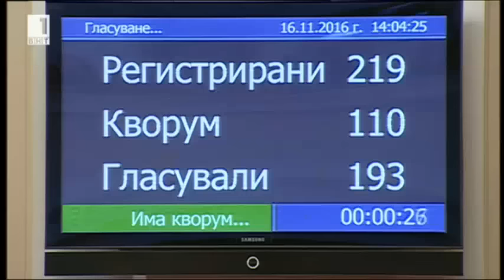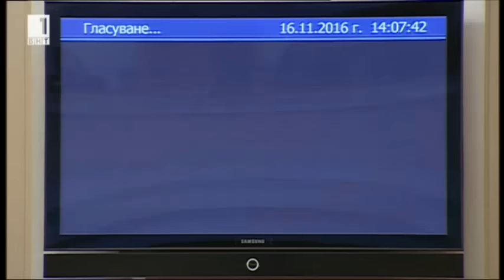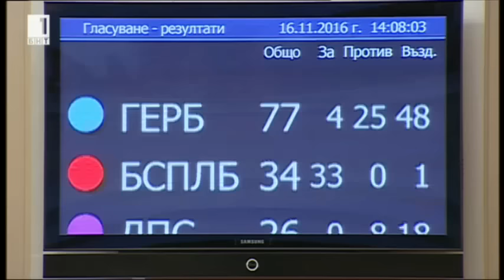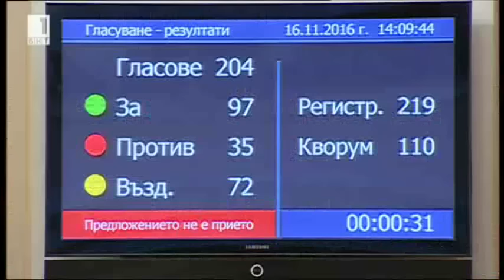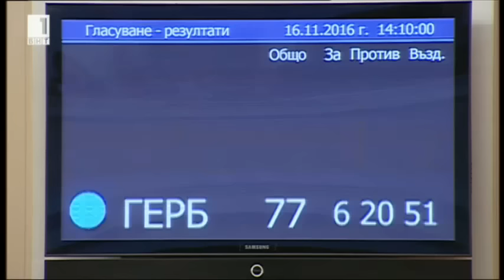Парламента гласува оставката на Борисов Част 2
Деня в който парламента гласува оставката на кабинета Борисов. Има изказване на депутати от различни групи. След като Борисов и ГЕРБ изгубиха в неделя на президентските избори. Цецка Цачева пък заяви готовност че ще се оттегли от поста на председател на парламента ако това бъде поискано от парламентарната група на ГЕРБ. Във вторник парламентарната група на ГЕРБ застана зад Цецка Цачева и я подкрепи да продължи да води парламентарното събрание до края на мандата си. Новоизбрания президент - Румен Радев ще стъпи в длъжност на 22 януари 2017 година. Преди това обаче Росен Плевнелиев трябва да свика временно правителство. За неговия мандат това ще бъде втория път когато той ще трябва да прави временно народно събрание и правителство. Някои от изявените министри също дават интервюта: Москов, Николина Ангелкова, Валери Симеонов и др.